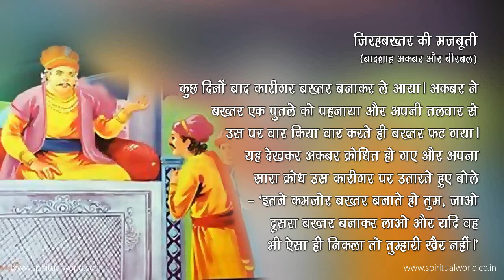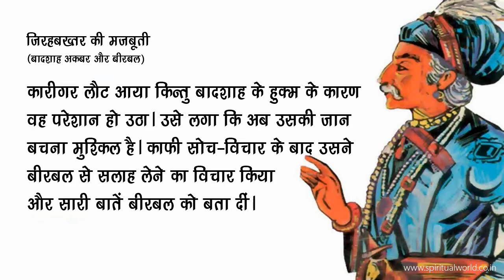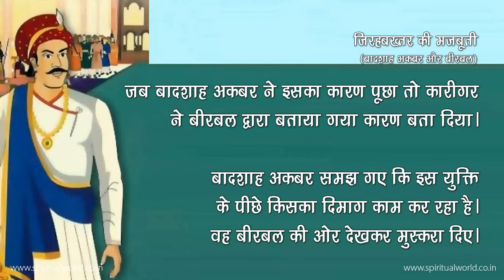Akbar Birbal ki Kahani 98 👨🏻‍🦱 Jirhabakht ki majbuti | Akbar Birbal Short Story| Moral| Spiritual TV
Akbar Birbal ki Kahani 98 👨🏻‍🦱 Jirhabakht ki majbuti | Akbar Birbal Short Story | Moral Story | Spiritual TV

Episode 98, King Akbar was courteous and respectful towards all.

At times he could be violent and overmastering. His magnetic personality won him love and affection of his people. Also won him respect and admiration of his enemies.

Akbar was superb at riding, polo, and swordsmanship. He was a crack shot at musket. He was often found fighting personally in the heat of battle. He was a brilliant general, a master of speed, surprise, and logistics.

Birbal is undoubtedly one of the best-loved figures in the folklore of India. For generations, Birbal stories have delighted children and grown-ups alike, from one end of India to the other.

Birbal was born to a poor Brahmin family of Tikawanpur.  Tikawanpur is located on the banks of River Jamuna. Because of his sharp wits, he rose to a sound level of a minister (or “Wazir”) at Akbar’s court.

He was a great poet, and a collection of his verse is preserved until today in the Bharatpur Museum.

Who were Akbar and Birbal? Birbal is undoubtedly one of the best-loved figures in the folklore of India. For generations, Birbal stories have delighted children and grown-ups alike, from one end of India to the other.

Akbar’s court had “Nava Ratna – The Nine Jewels of the Mughal Crown.” Nine of these exceptional men were gifted.

One of them, Tansen, was a singer so skilled that candles burst into flame at the mystical power of his song.

Another, Daswant, was a painter who became the first Master of that Age.

Todar Mal was a financial wizard.

Abul Fazl was a great historian,

Faizi – Abul Fazl brother, was a famed poet.

Abud us-Samad was a brilliant calligrapher and designer of Imperial coins.

Man Singh was a mighty general.

Mir Fathullah Shirazi was a financier, philosopher, physician, and astronomer.

But of all Akbar’s Nine Jewels, people’s favorite was his Minister – or Wazir – Birbal.  Birbal was the clever, the generous, and the just. Now that we have learned about Akbar let’s focus on Birbal – who was Akbar and Birbal?

Birbal’s duties at court were administrative and military. But his close friendship with Emperor was sealed by Akbar’s love of wisdom and subtle humor.

In Birbal, the young King found a true sympathizer and a companion. Many courtiers were jealous of Birbal’s fortune and power, and according to popular accounts, they were endlessly plotting his downfall.

The character of Akbar and Birbal in these stories is rather fanciful and historical. Village storytellers probably invented many of these tales. Over the ages, these stories attributed to Akbar and Birbal because their characters seemed to fit.

Now when we have learned who was Akbar and Birbal-let’s see how they met and further, we will explore more witty tales about Akbar and Birbal.